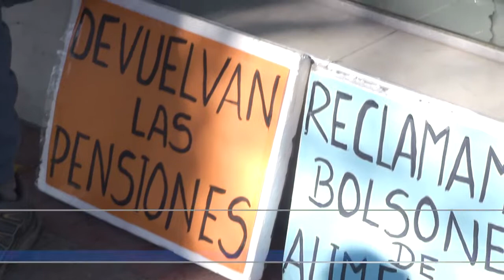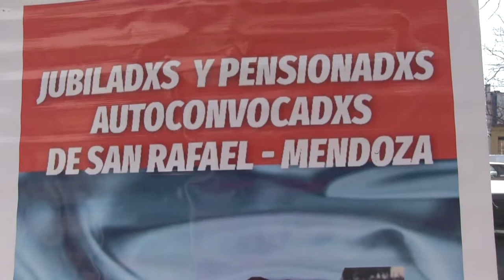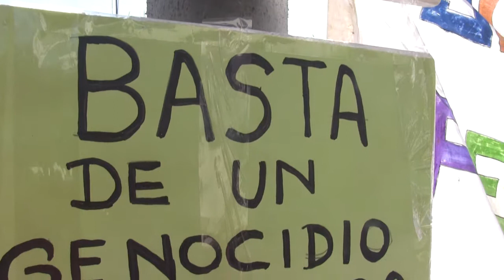JUBILADOS EN LUCHA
Cristina Lattanzio, de la agrupación Jubilados y Pensionados Autoconvocados de San Rafael nos comenta los motivos de la protesta realizada en la delegación de ANSES local.